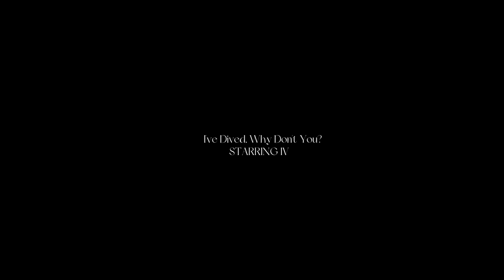I've dived, why don't you? (pt.1) [trailer]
@STARSHIP_official ive f/m trailer fypシ゚viral